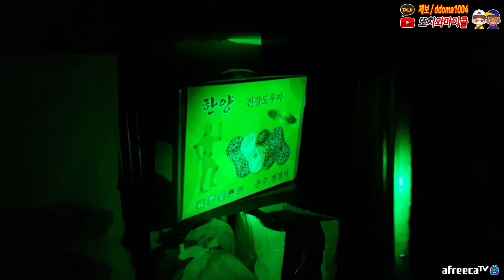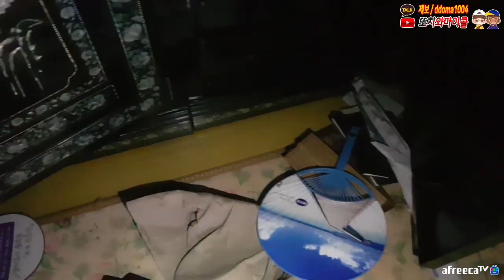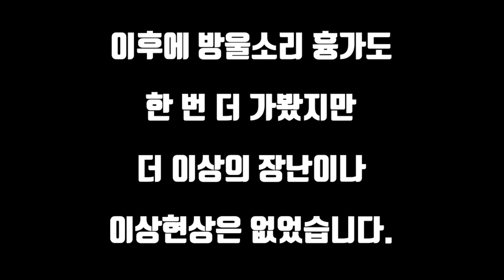미쳤다;; 이 동네는 가는 곳마다 흉가네 ㄷㄷ.. / holy crap! so many HAUNTED HOUSE in this town! [ENG SUB]